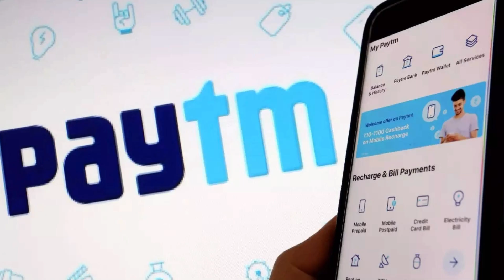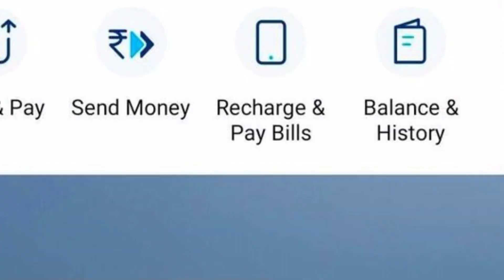PayTM से जुडी रोचक और मजेदार बातें | Interesting Facts About Paytm in Hindi | Rare Facts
Paytm is an Indian multinational financial technology company, that specializes in digital payments and financial services, based in Noida. It was founded in 2010 by Vijay Shekhar Sharma under One97 Communications.